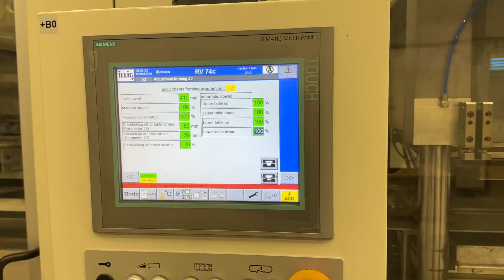For Sale: 2013 Illig RV 74c Thermoformer (9,300 hours) - Prola